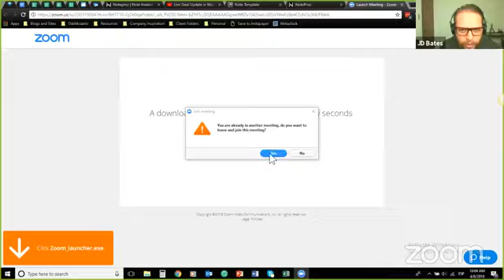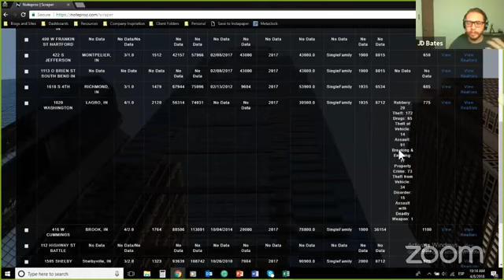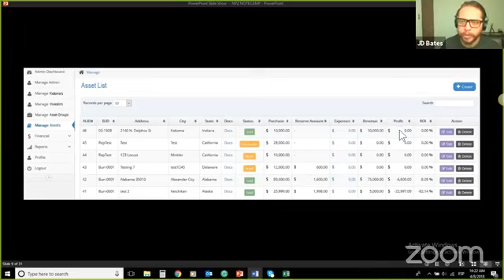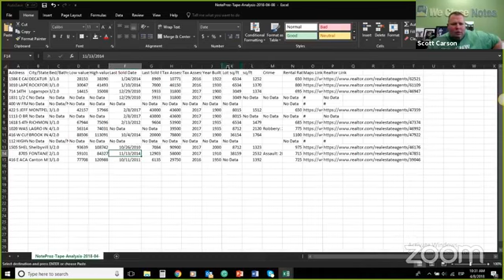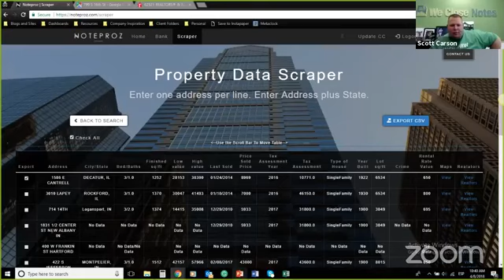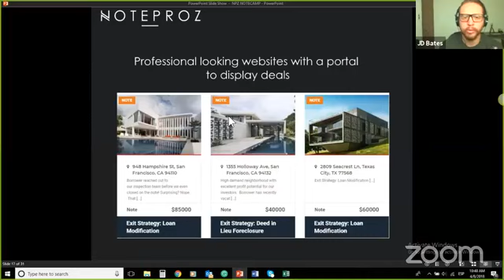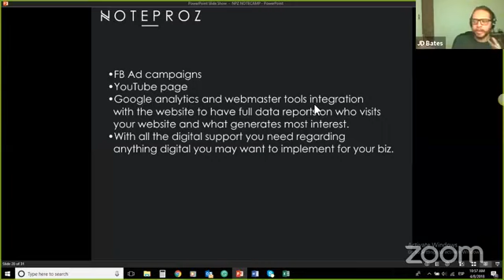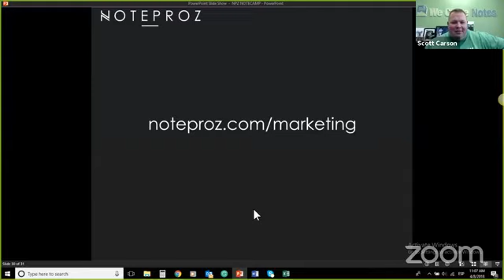Note C.A.M.P. 5.0 - JD Bates with NoteProz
Become Part of Our Note Family

JD Bates from NoteProz.com joins us to talk Due Diligence.